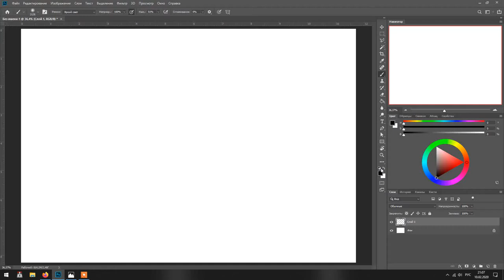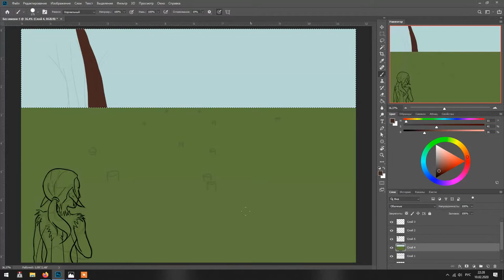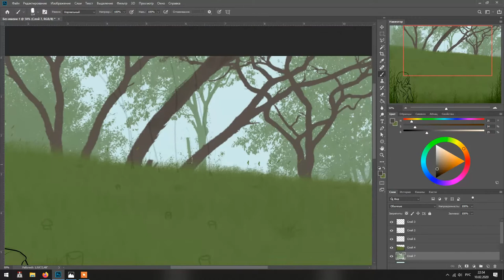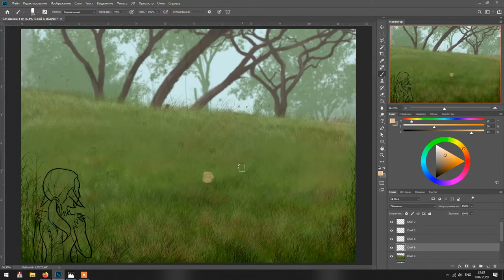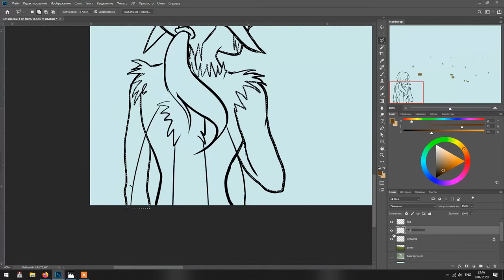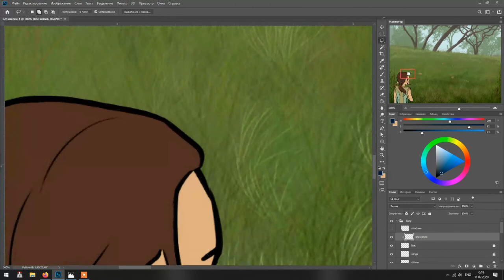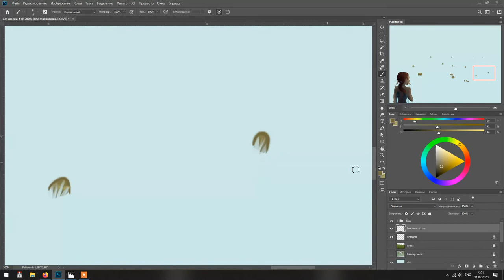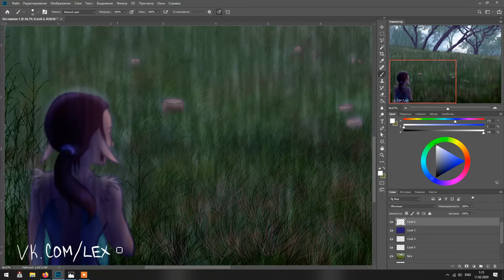Day 10 - Mushroom Glade Speedpaint (FAIRYARY 2020)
Mushroom Glade Speedpaint: Day 10 of FAIRYARY 2020 challenge.
You can find shorter version of this speedpaint in main public